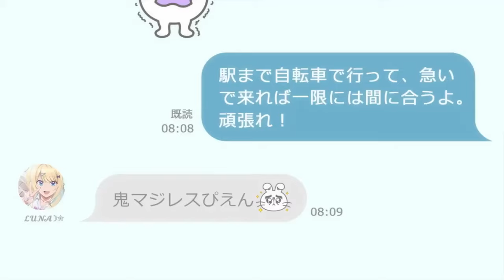Runa Shirakawa Uda Jebol Atau Belum .. ? INI JAWABANNYA !!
Our Dating Story  Episode 2
Komik Keiken Zumi na Kimi to, Keikein Zero na Ore ga, Otsukiai Suru Hanashi

Keiken Zumi na Kimi to, Keikein Zero na Ore ga, Otsukiai Suru Hanashi Episode 02
Komik Keiken Zumi na Kimi to, Keikein Zero na Ore ga, Otsukiai Suru Hanashi Episode 02 Preview

Pembahasan Our Dating Story Indonesia

Keikenzumi na Kimi to Keiken Zero na Ore ga Otsukiai suru Hanashi.